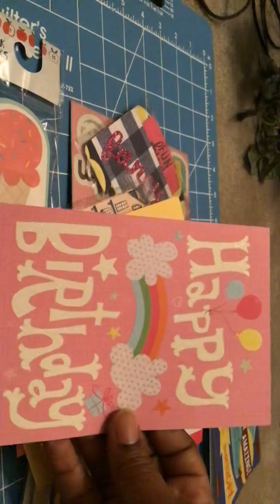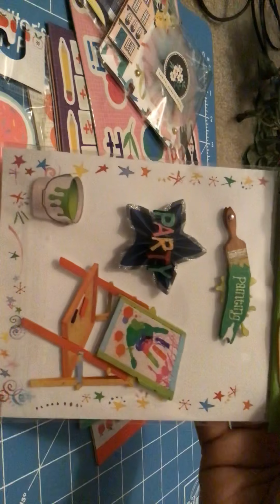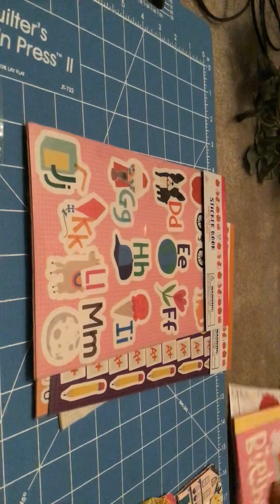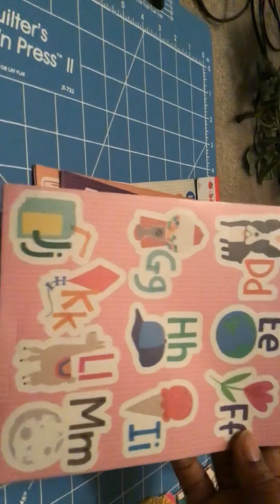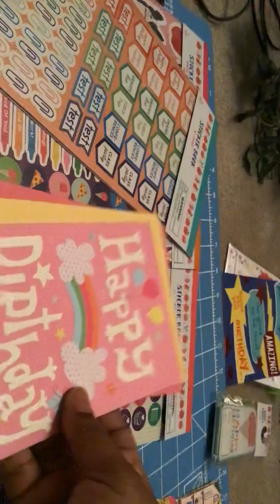Late Entry/Post-Sun’s Out ...MDC Challenge Entry- Mommy and her four little ladies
This video is for adults 18 and over, only.
Thank you Gabie and to your sweet girls for sending in a package for the Sun’s Out, Glue Guns Out MDC Challenge. My sincerest apologies for asking so long to open this wonderful mail!